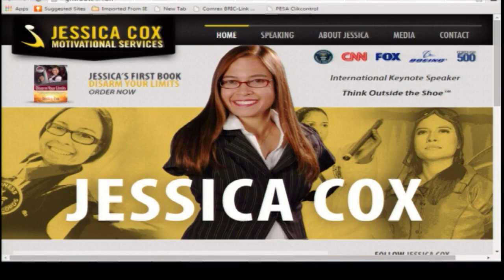LIFE ON THE ROCK - 11/13/2015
11/13/15 JESSICA COX - Born without any arms, Jessica Cox has gone on to overcome numerous challenges, and  credits her Catholic faith in helping her find the courage, dedication, and perseverance she needed to do so. Hosted by Fr. Mark and Doug  ...